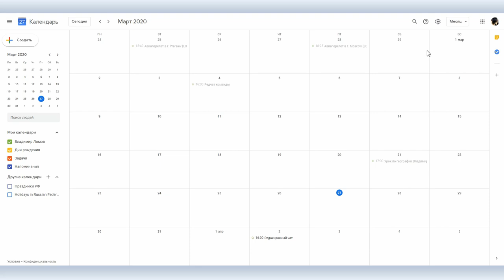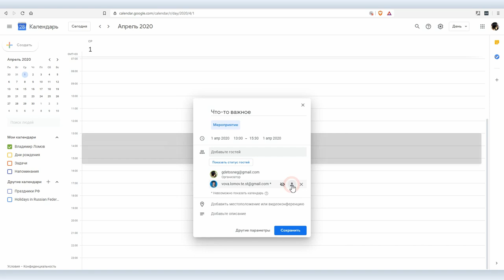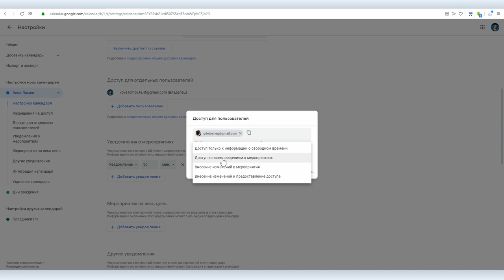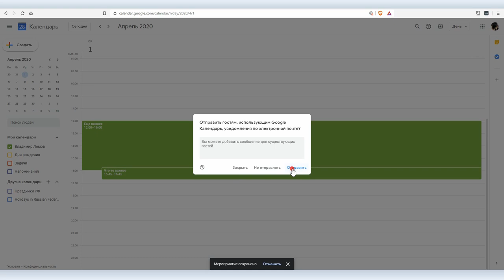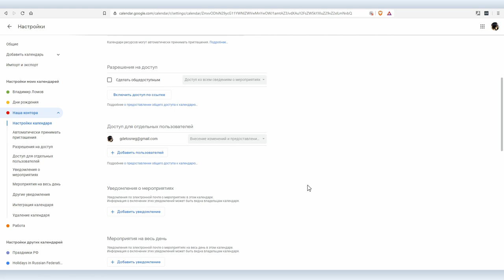Как использовать Google календарь для организации удаленной работы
В организации удаленной работы, особенно если сделать это надо быстро, примерно как сейчас, можно хаотично искать готовые сложные решения, быстро устанавливать, платить большие деньги, срочно обучать персонал, который и без того находится в стрессе.

А можно посмотреть на то, что уже давно существует, к чему многие привыкли, просто посмотреть на это под другим углом. Например, Google календарь. Вова Ломов рассмотрел  Google календарь с позиции удаленной работы и нашел, что он вполне подойдет для организации удаленной работы, по меньшей мере на первое время. Да и впоследствии, когда появится полноценная система управления предприятием, он сильно поможет структурировать рабочий процесс.